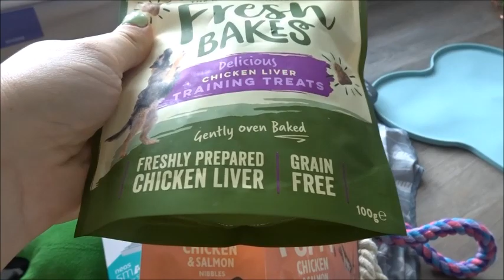WE'VE BROUGHT A PUPPY | MEET SID OUR LABRADOR | MOLLY BAKER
I really hope you guys enjoy the puppy overload in this video, with the world seeming like it'll never go back to 'normal' seeing some joy across our screens is always so welcomed. Since we met we wanted to get a dog, and what better time than now. With Jasper our 19 month old son being so lovely with dogs it was perfect timing. Lots of love, endlessly x

LINKS|
YOUTUBE AUDIO - HOW IT BEGAN